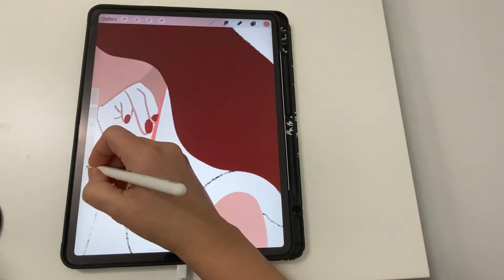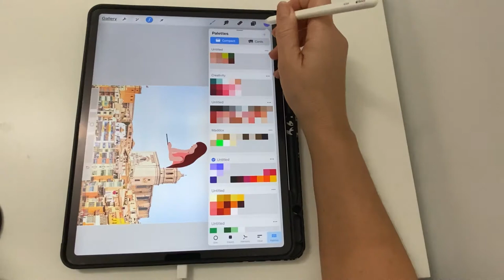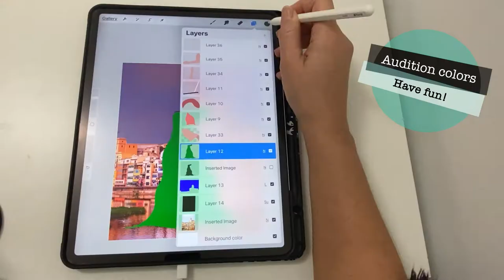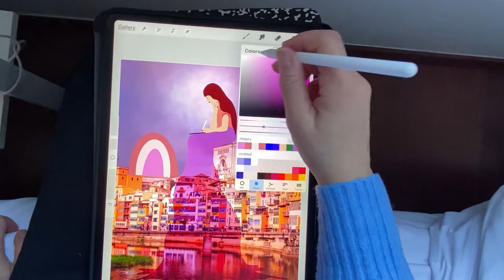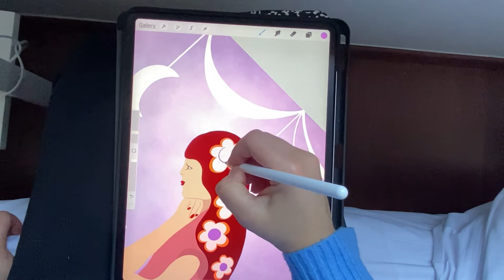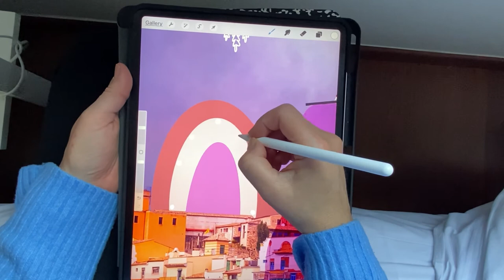Girona, Spain Travel Vlog & iPad Art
In this Girona, Spain Travel Blog and iPad Art video, enjoy the sights as I create iPad art for your pleasure. I’ll bring a drawing together with a photo using the App, Procreate.

Background photo for artwork by Santiago Boada from PEXELS.